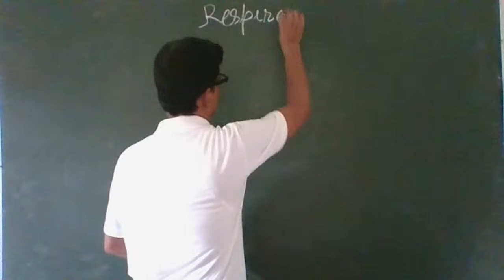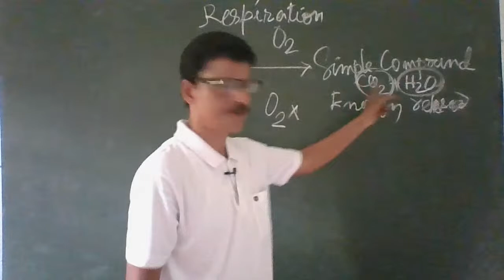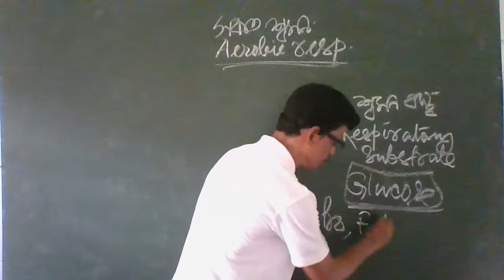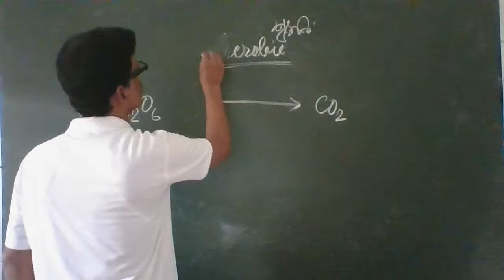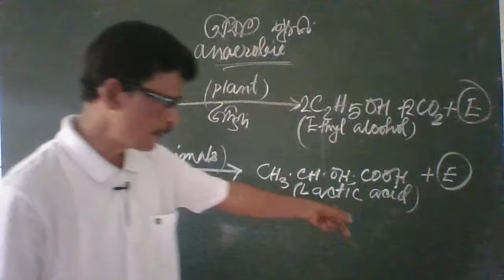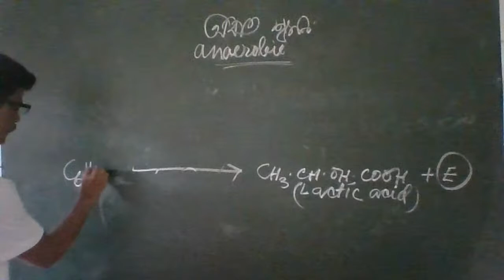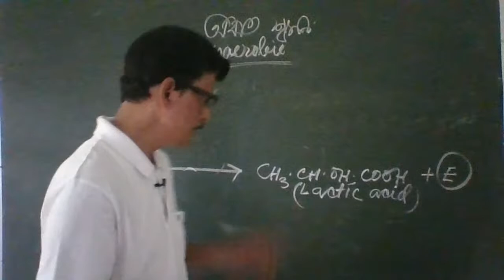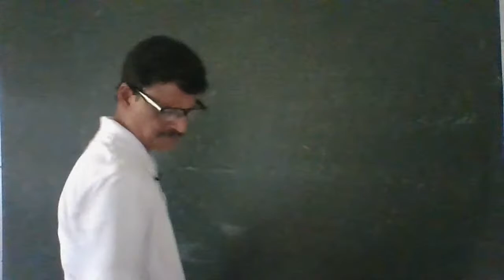LIFGE PROCESSES - RESPIRATION BY SIR DIPANKAR DEY